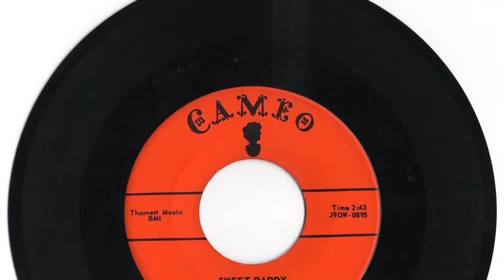Storey Sisters - "Sweet Daddy"